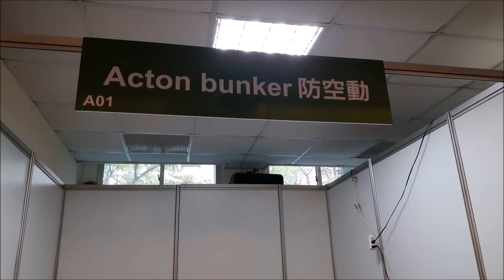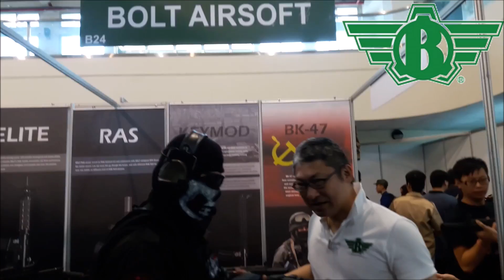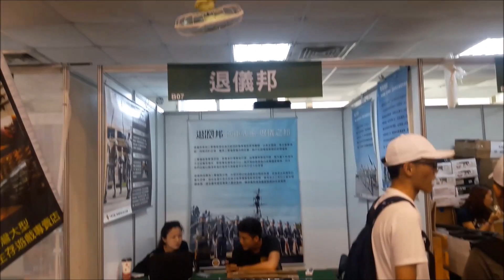2017第22屆武哈祭精選特輯 Military weapons BB guns 2017 HD Ghost of the airsoft Vlog#5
今年武哈祭東西有點少~不過沒關西我們影片,有訪問一些廠商,他們說的東西還不錯,歡迎參考看看他們的產品~
感謝Bolt airsoft,AC6000,Slong神龍,為我們解說
希望下次場地在大一點
如果有意見歡迎提出給我們,我們會努力的改進喔~
如果喜歡我們的影片
如果我們這部影片,請在右下方按個讚
如果你們想要我們拍甚麼影片,請在下方留言喔~

                                                                           F軍Ghost傭兵團敬上

Please understand that there are mistakes done by the player. You are also very welcomed to point out opinions or constructive feedbacks.

                                         F Army Ghost Mercenary Team yours truly